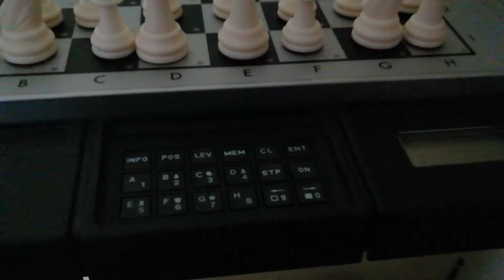MM I angekommen. Unboxing folgt.